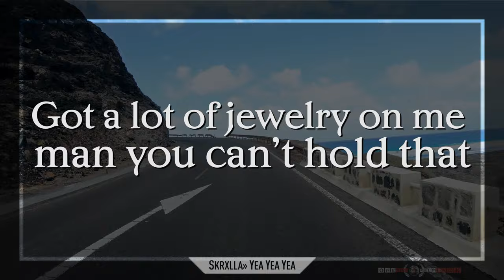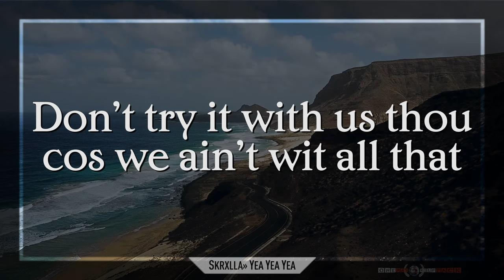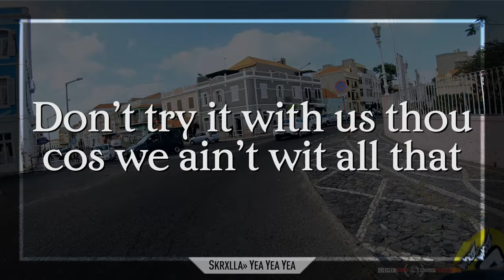【4K】LYRICS: «Yea Yea Yea» 🔥 SKRXLLA 🔥 2021 🎧 with Aerial Drone Footage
Lyrics video of the song YEA YEA YEA by SKRXLLA accompanied by beautiful 4K UltraHD aerial drone footage; project finished & uploaded on 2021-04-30 by One Man Wolf Pack UltraHD Drone Footage.

▶️ Lyrics: Skrxlla - YEA YEA YEA @ 0:00

🎥 Media data: This drone video (Internal ID 962, taken in between 2016 & 2021 and published in 2021) is an extraction of my Cape Verde 4K Drone Video Footage & Cape Verde Drone Pictures. Copyright protected Footage and Photos on Sale.

Big dog status Im a big dog vet
Ill pull up on the block in a big Corvette
Riding ‘round the city with the stick all black
Dont try it with us doe cos we aint wit all that

Yea yea yea yea yea yea

Made a million dollars and I cant go back
Got a lot of jewelry on me man you cant hold that
12 asking better tell ‘em that I aint sold that
Know your money long when ya people cant afford that
Oh Im balling
My mama told me that this my calling
I keep that stick I dont do no brawlin
Open up the doors and let ‘em all in here yea they all in here
Big dog we come out the pound so we a big dog
Heavy Patek on me break my wrist off
Im young Otto rocket ‘bout to lift off
3 2 1 I got

Fall in line
We got sticks like its Columbine
Running up the dolla signs
Aint no hiding from them hollow kinds
Gang up like the Taliban
Thats my paper dont you bother mine
Vroom lift off